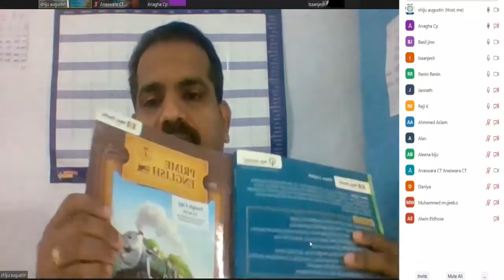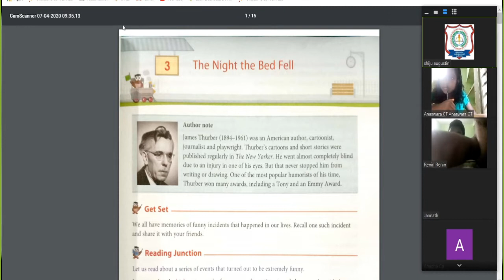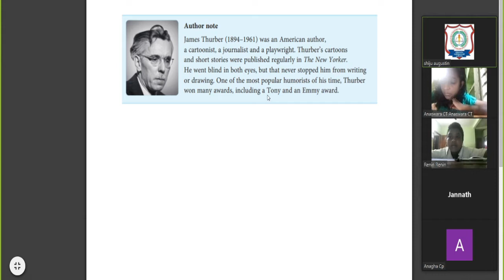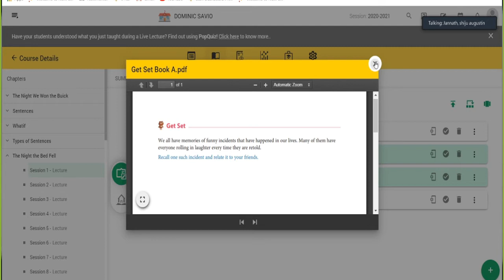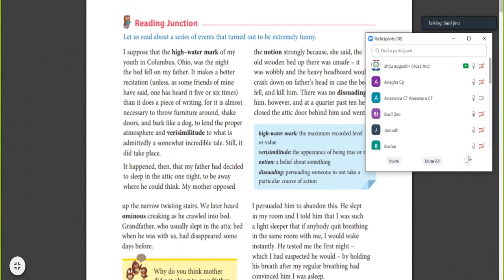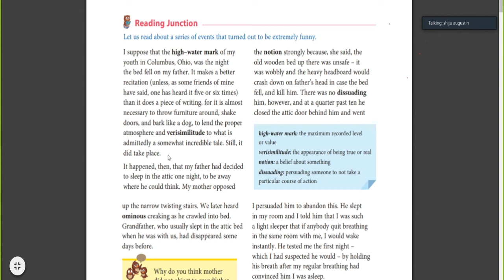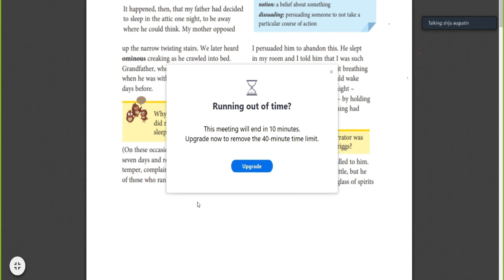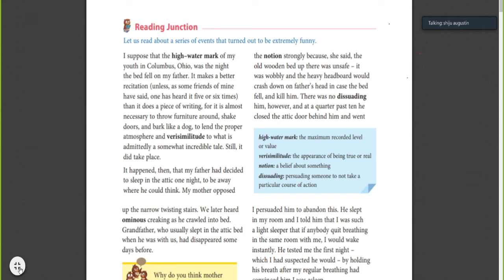CLASS - 7, ENGLISH, CHAPTER - THE NIGHT THE BED FELL as on 06-07-2020